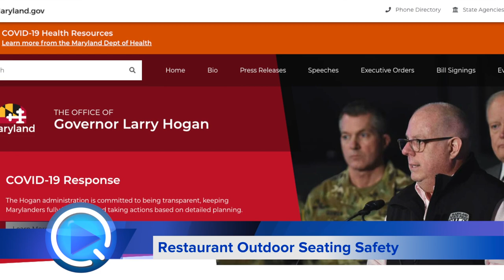What Will Your Outdoor Dining Experience Look Like? (Maryland Executive Order)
Outdoor dining in Queen Anne's County begins at 5:00 p.m. on May 29th and Joe Cichocki (Queen Anne's County Department of Emergency Services) and Michael Moon (General Manager of Bridges Restaurant) are here to show you what patrons and restaurants should be doing to keep everyone safe.